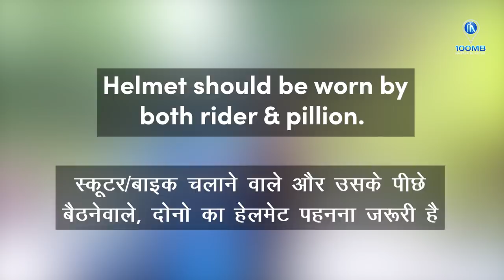Sachin Tendulkar and Brian Lara go for a ride on a scooter| Wear Helmet | Road Safety World Series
Be it riding on the roads or driving on the 🏏 field, wearing a helmet is a must!

Let's not take road safety lightly & always keep safety first by wearing the right helmet.

Brian Lara, thanks for helping spread this message mate. 🙂

The cricket carnival that the legendary cricketers are participating in, the Road Safety World Series, has a higher motive. Apart from allowing the fans to watch their favourite cricketers back in the field, it is also aimed to raise awareness of road safety. India’s legendary cricketer Sachin Tendulkar and West Indian legend Brian Lara came together to promote road safety in a unique way. Check out the following video posted by Sachin Tendulkar.

Alongside the video, Tendulkar also shared a solid message in his caption. “Be it riding on the roads or driving on the cricket field, wearing a helmet is a must! Let’s not take road safety lightly & always keep safety first by wearing the right helmet. Brian Lara, thanks for helping spread this message mate.”

In the video, Tendulkar and Lara are about to embark on a short trip in their hotel premises. After Lara forgets to bring his helmet, Tendulkar reminds him that the pillion should also wear a helmet and promptly hands him one. The Indian legend then realises that his own helmet has been replaced by a cricket helmet. He asks for the right one thus spreading an important message.

The legends are currently engaged in a blockbuster tournament that is nearing its end. India Legends led by Tendulkar defeated Brian Lara’s West Indies Legends in the first semi-final while Sri Lanka Legends overcame South Africa Legends to confirm their spot in the final. India Legends and Sri Lanka Legends will now face each other to decide the inaugural Road Safety World Series champion.